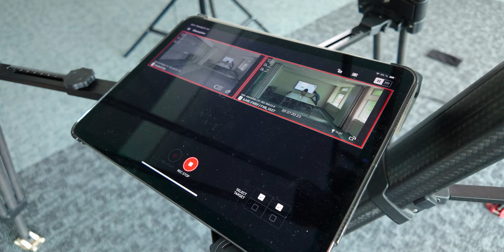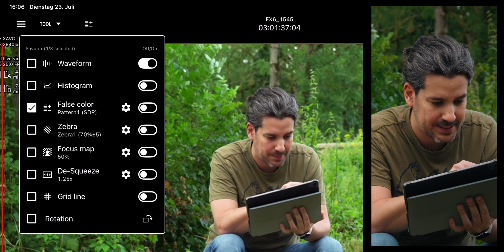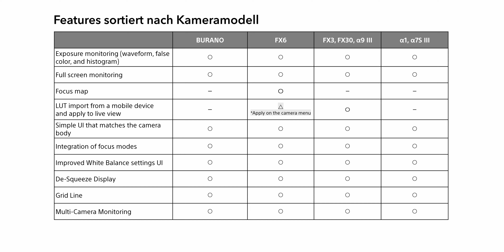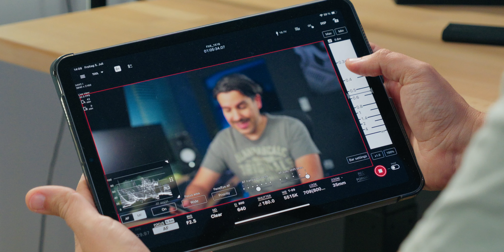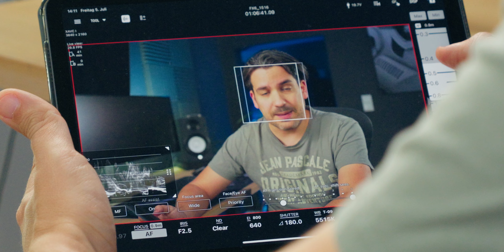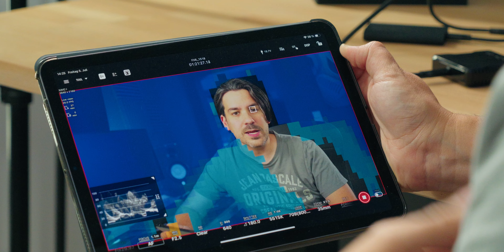Diese GRATIS App macht deine Kamera zur Maschine! (Sony Monitor & Control)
Es gibt mittlerweile einige Apps, mit denen sich per Smartphone und Tablet die eigene Kamera steuern lässt. In diesem Video zeige ich euch Sonys kostenlose Monitor & Control App, die sogar noch weiter geht und euer Tablet zur vollwertigen Medienzentrale für bis zu vier Kameras macht.

Meine Empfehlungen:
🎵 Audiio - Die günstigste "Musik-Flatrate" für Filmemacher mit lebenslangem Zugriff auf einen wachsenden Katalog - und das zum einmaligen Festpreis:

🚁 Für alle Drohnenbesitzer kann ich ebenfalls ein besonders Angebot für eine empfehlenswerte Haftpflichtversicherung bei Helden.de anbieten. Über den folgenden Link zahlt ihr dauerhaft (für immer, ein Leben lang) nur elf statt zwölf Monate Mitgliedsbeitrag pro Jahr. Also knapp 10% dauerhafte Ersparnis auf eine der meiner Meinung nach besten Versicherungen in diesem Bereich.

🎥 Weitere clevere Versicherungen (nicht nur) für berufliche Filmemacher, die ich auch selbst nutze: Büro- und Equipmentversicherung sowie eine Berufshaftpflicht mit passivem Rechtsschutz.
Mit dem Heldencode "3N5Y1" spart ihr auch hier dauerhaft jedes Jahr einen vollen Monatsbeitag.

🎬 Weiteres Technikgedöns:

Meine Kameras
Sony A7sIII

00:00 - Intro
01:23 - Schnell-Überblick
01:52 - Multikamera-Monitor! Per App!!!
02:39 - Die Features
04:57 - Clevere Fokus-Werkzeuge
06:50 - Fokus-Map
07:55 - Reichweite
08:43 - Fazit